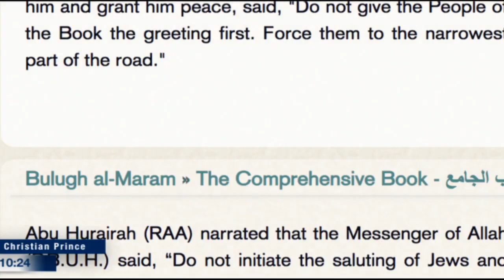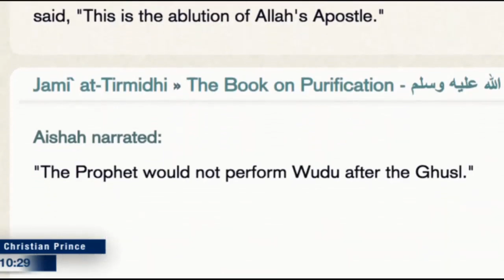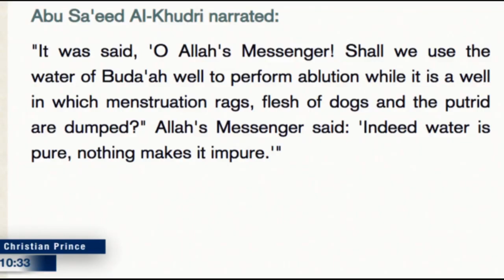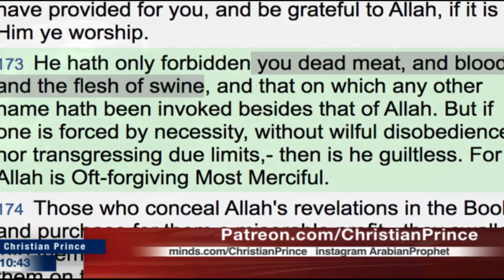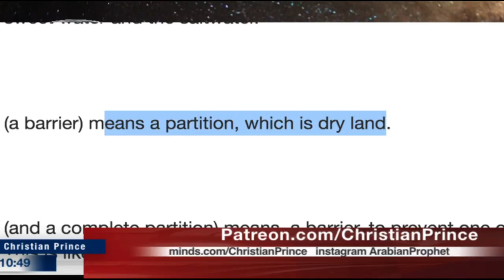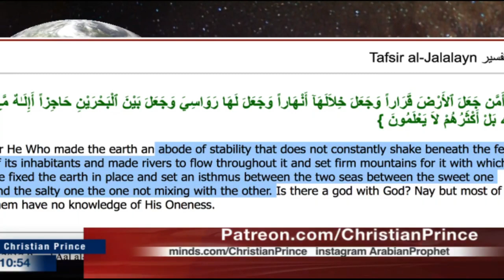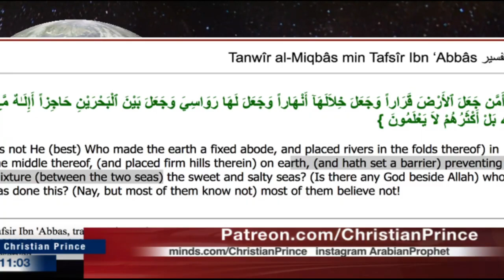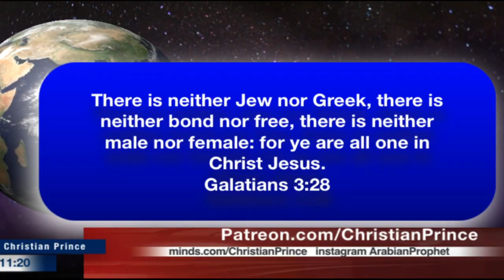Indonesian Muslim Was Crying for Leaving Islam and Accept Christ (09.06.2020)